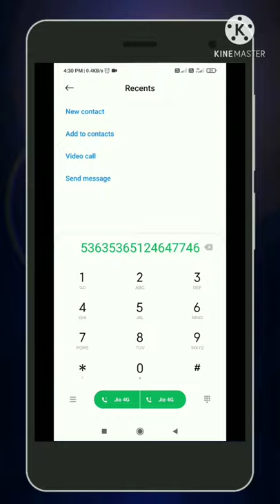'chaar kadam' song ringtone. Redmi - poco phone dial touch pad key tone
😊Hello Friends , if you are feeling bored 😩 ,
Want to pass your time. Then you can try it your phone. It will give you another type of happiness
. This features available in redmi and poco phone.

 if you want to see any songs music tune then

            First of all you go to (dial) option - then click the (setting) option - then go to (advance setting) - then go to  ( dial pad touch tone) - and change it (default) to (piano keys) .

           And create something new👍👍